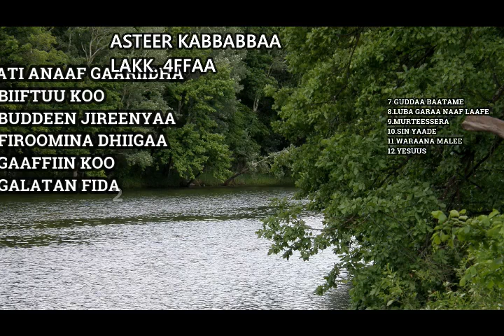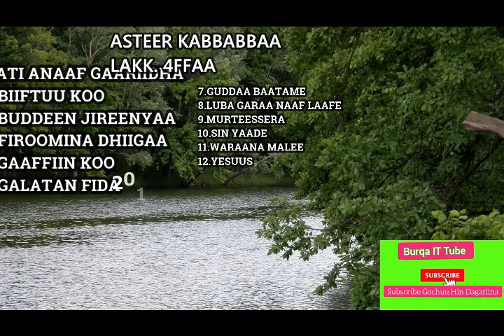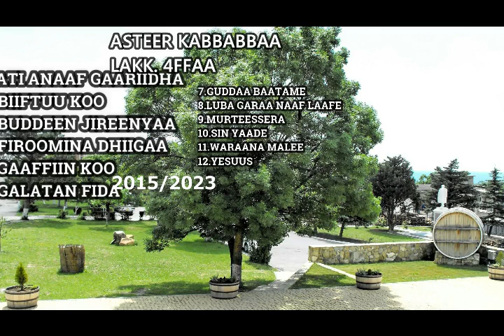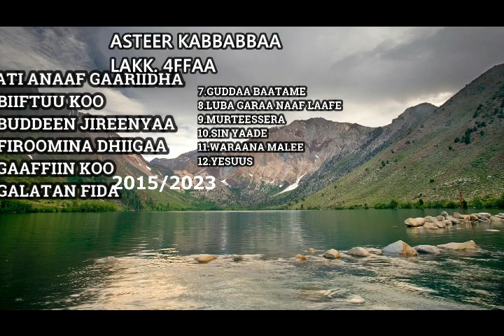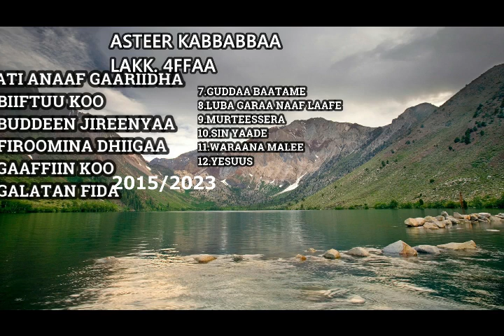Asteer Kabbabbaa Lakk.4ffaa Album Guutuu 2015/2023 maatii naaf ta.a.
Asteer Kabbabbaa 2015
liinkii kanaa gadii cuqaasaa\
                                                    VOL. #4
                                                                         ASTEER KABBABBAA
1. ATI ANAAF GAARIIDHA
2. BIIFTUU KOO
3. BUDDEEN JIREENYAA
4. FIROOMINA DHIIGAA
5. GAAFFIIN KOO
6. GALATAN FIDA
7. GUDDAA BAATAME
8. LUBA GARAA NAAF LAAFE
9. MURTEESSERA
10. SIN YAADE
11. WARAANA MALEE
12. YESUUS